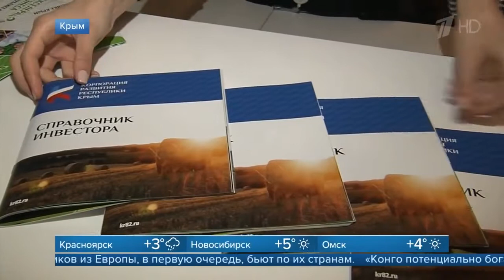В Крыму начал работу Ялтинский международный экономический форум